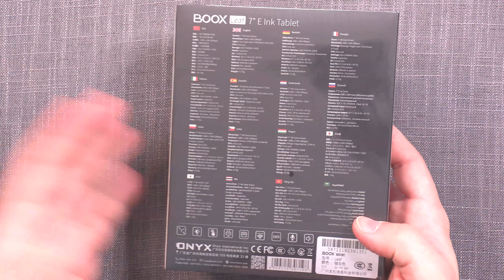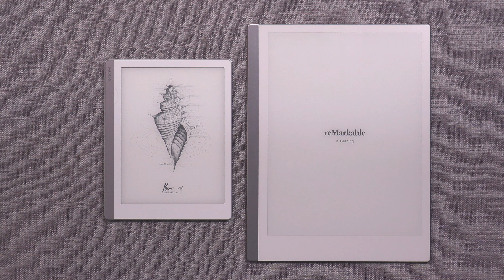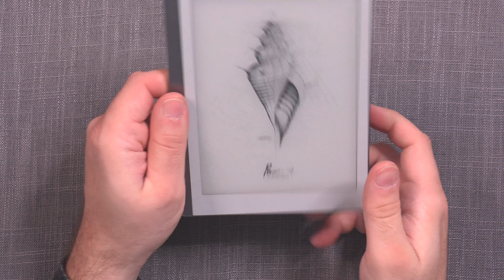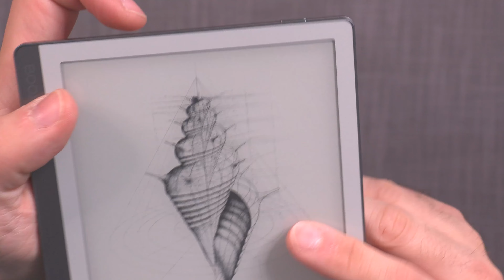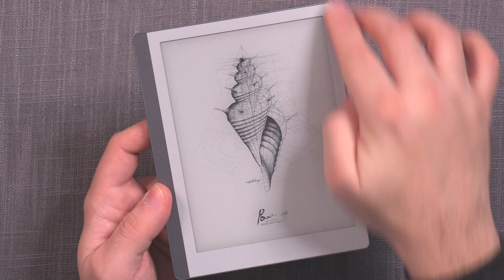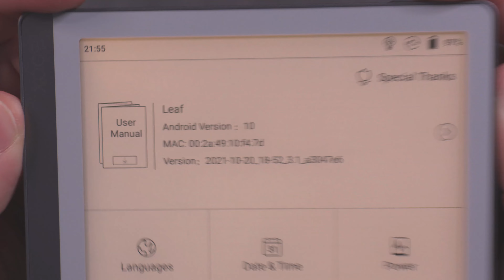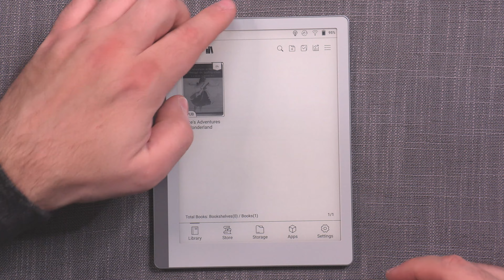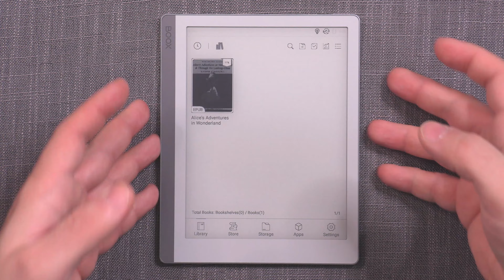Boox Leaf: Unboxing And First Impressions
00:00 - Intro
00:32 - Unboxing
01:34 - The Device
05:08 - Screen Reflectivity
05:58 - Build Quality
06:25 - Layout
09:13 - First Startup
15:05 - First impressions
15:57 - Conclusion

Leaf is the latest dedicated e-reader device from Boox, efectively replacing their Poke series. It has now grown to a 7" screen, has a new designed that is not inspired or borrowed but literally just copied over from the Remarkable 2, and overall has a more budget feel than the Poke devices had. Yet its price doesn't reflect that fact. Let's unbox it and see what the first impressions are like.